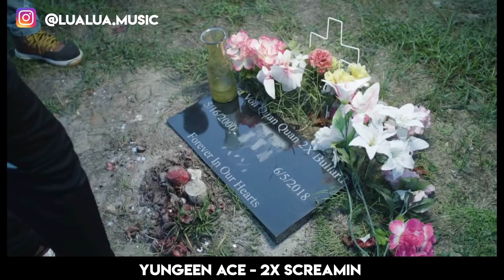BEST RAP SONGS FOR THE STREETS 2019